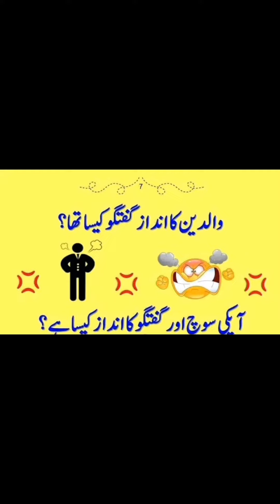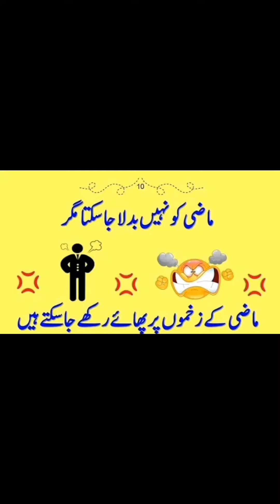gussah ki wajohat//angermanagement